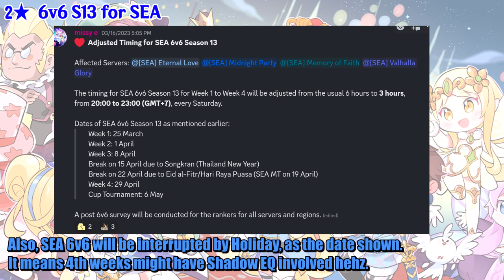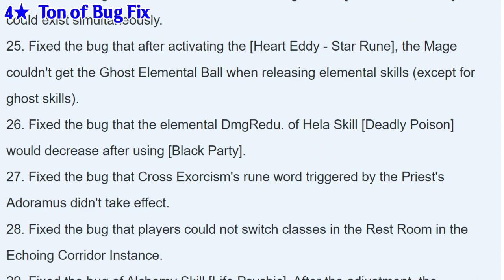How to Solo Soth MVP with Guide!! SEA March22 Patch Log!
SEA March 22, Update Log.
6v6 now changed, with more fair and fewer one-sided cases happening.
New MVP Soth, tips that need to be kept in mind.
This is the Final Update for EP12 Trace of Hero, that's mean EP13 is coming up? in April?